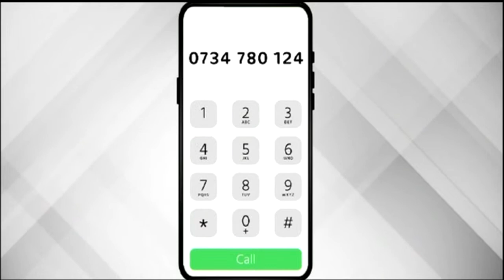LIVE: Darubini Wikendi naye Nancy Onyancha II 1st April 2022 II